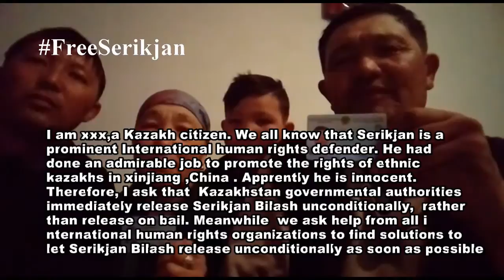Atajurt FreeSerikzhan FreeSerikjan